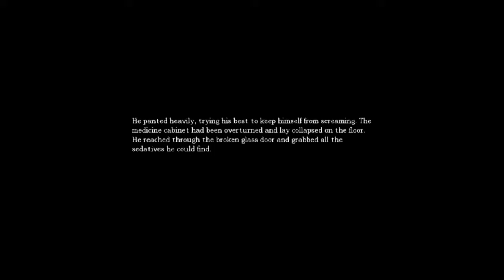Let's Play - Amnesia - Quick Drink - Part 19